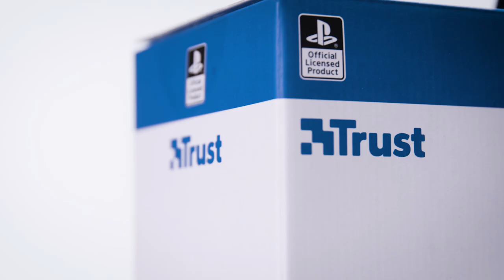Unboxing the GXT 488 Forze-G Gaming Headset for PlayStation®4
Designed specifically for the system, the GXT 488 Forze-G PS4 Gaming Headset PlayStation® official licensed product - grey will completely pull you into your games. As an officially licensed product for PS4™, using the headset will result in the ultimate console experience. Whatever game you’re playing, prepare to be blown away.

Experience crisp and powerful sound, whether you’re in a warzone, a stadium or on a race track. Thanks to the headset’s whopping 50mm drivers, your gaming sessions will sound more immersive than ever.

The soft over-ear pads ensure the headset is comfortable, even after hours of playing. Use the microphone to give crystal clear instructions to your teammates or easily fold it away when you’re in the mood for an offline game.

With an adjustable reinforced headband, the headset isn’t just comfortable, but sturdy as well. And as an officially licensed product for Sony, its powerful design perfectly matches the look of the PS4™.

Connect the headset by simply plugging it into the DUALSHOCK®4 wireless controller. The 1.2m nylon braided cable should give you more than enough room for a comfortable gaming experience. Thanks to the inline remote, you can adjust the headset’s volume or mute the microphone without having to go into a menu.

This headset is also available in a black and blue camouflage edition.